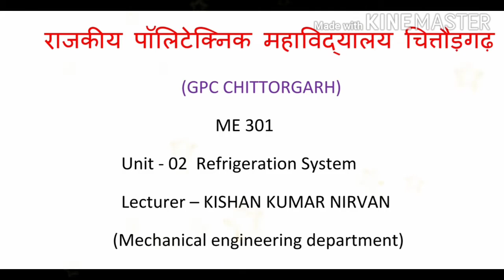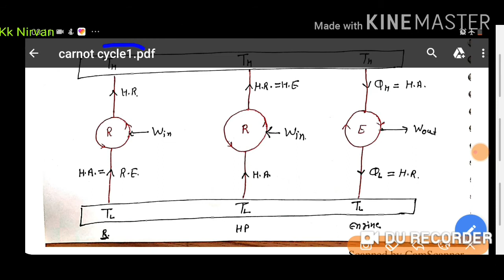ME301 | Numerical ptoblem on carnot cycle part 07 | Kk Nirvan | Lecturer ME | Gpc Chittorgarh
Gpc chittorgarh
This video help to solve reversed carnot cycle based problems . These Question form previous old paper of BTER Jodhpur